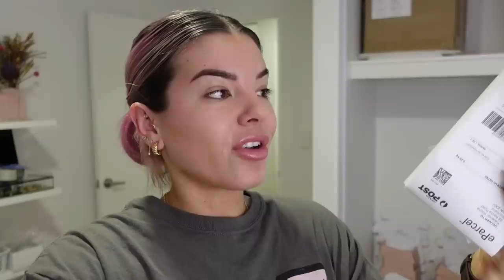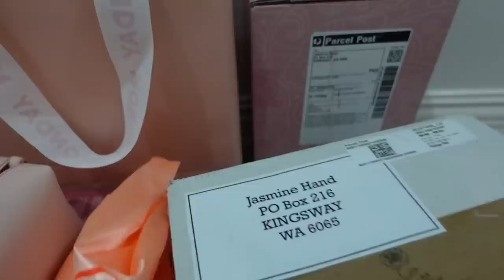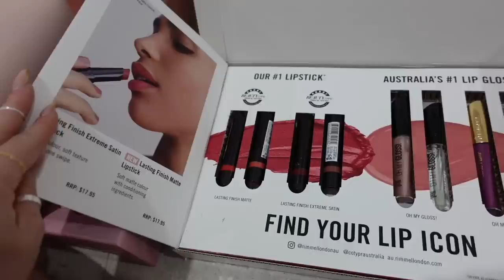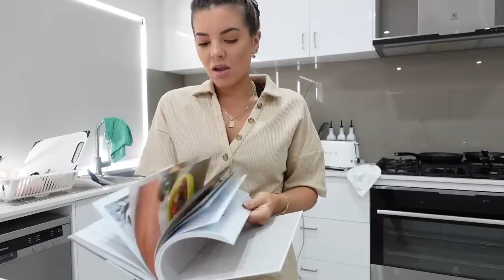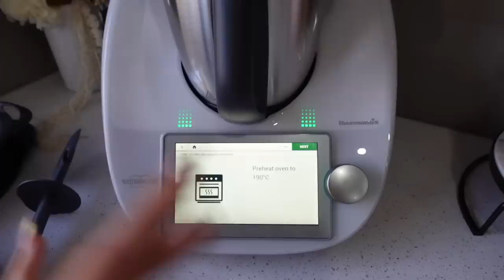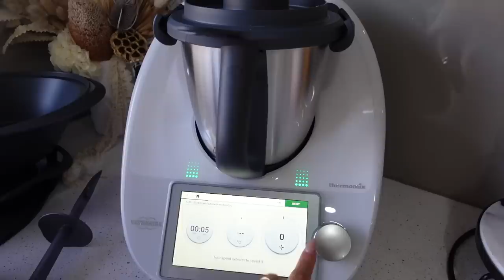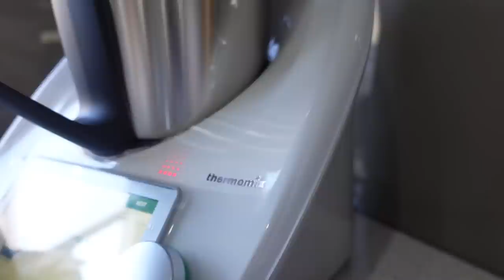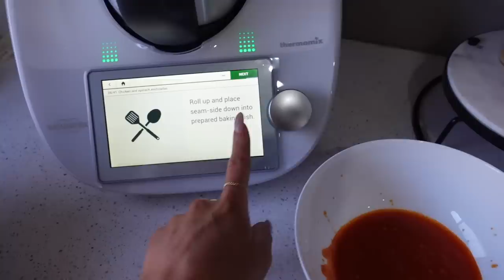WEEKLY VLOG 🎬 DECLINING PAID WORK 😅 I GOT A THERMOMIX 🙌🏼 KETO GROCERY HAUL 🥑 JAZ HAND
🦋 CARRALEE X JAZ BUTTERFLY COLLECTION (CODE: JAZ10)

☁️  Myra Swim Playsuit
☁️ Luna Nail Bar
☁️ Jeuneora Collagen (JAZ10)
☁️ Low Carb Emporium (JAZ5%)
☁️ With Karla Brush Defence
☁️ Rimmel London
☁️ Alya Skin Vitamin C
☁️ Blossom By Ash
☁️ Thermo Consultant @themummacooks (mention me!)
☁️ Jumpsuit - Princess Polly (JH20)

✿ Face It (Derma Roller) (Code: Jaz10)
✿ Seasun Australia (Rose Quartz Roller) (Code: Jaz10)
✿ Before You Speak Coffee (Jaz10)

Kingsway
Perth 6065
WA 🦋